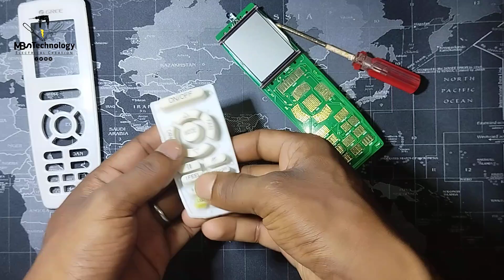নষ্ট সব রিমোর্ট ঠিক করুন! Gree AC Remote Repair @MBS.Technology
নষ্ট সব রিমোর্ট ঠিক করুন!